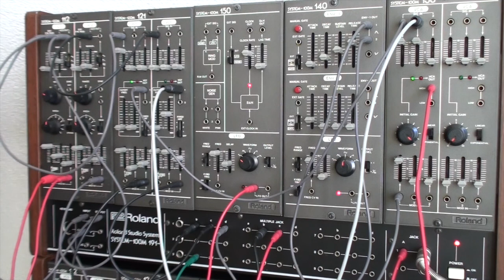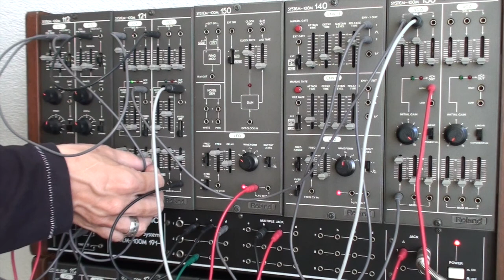Roland Modular System 100M - Sound examples [Part 06]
This video from October 2015 was private and recorded before I sold the system.
Nothing musical here. Just exploring different sounds from the 112 Dual Oscillator module on the Roland 100M.